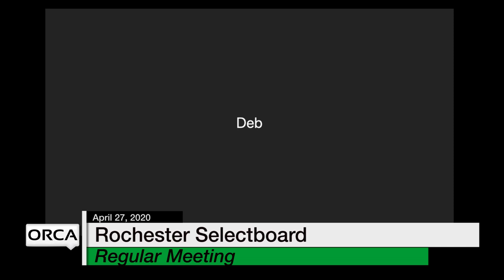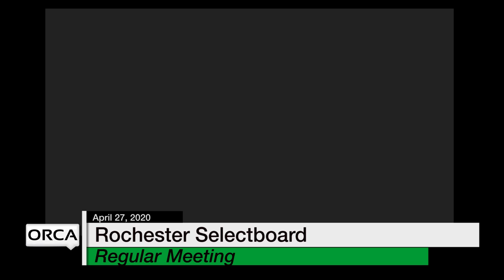Rochester Selectboard - April 27, 2020